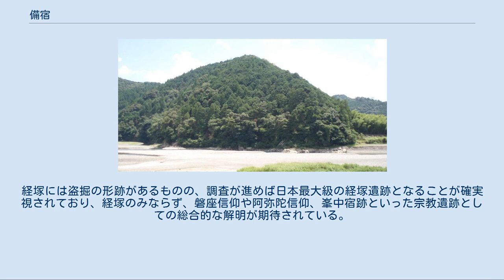備宿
備崎および熊野本宮周辺の空中写真（1976年撮影） 画像中央を縦断する河川が熊野川。
東側から半島状に張り出した尾根が備崎。
北西対岸（画像中央）の楕円形状の緑地が大斎原。
画像上部中央の円形の緑地が熊野本宮大社現社地。
 国土交通省 国土画像情報（カラー空中写真）を基に作成 備宿（そなえのしゅく、または備崎宿〈そなえざきのしゅく〉、本宮備崎〈ほんぐうそなえざき〉とも）は、大斎原（おおゆのはら、熊野本宮大社旧社地）から熊野川を挟んで対岸の備崎にある修験道の宿遺跡。
同所にある備崎経塚（そなえざききょうづか）についても併せて解説する。
 修験道においては、抖擻（とそう、山林中を自らの足で歩いて修行する）による廻峯行（かいほうぎょう）が行われた。
中世英彦山の教義書『彦山修験秘訣印信口決集』には廻峯行のための峯中路を「修行（シコノヲ）」「路（ナビキ）」と呼び、『修験頓覚速証集』では「修行（シコノヲ）」「踞（ナボキ）」と呼ぶなど、峯中路そのものを「修行」と呼ぶほどに山岳修行が重視されていた。
 峯中路には宿（しゅく）と呼ばれる霊地ないし行所が設けられた。
宿という用語の初見は長承2年（1133年）付の『金峯山本縁起』であり、今日に言う大峯奥駈道上に120箇所あるとし、そのうち81箇所を明記している。
宿は、峯中路に沿って設けられ、その数は信仰上の意味や山林中での行動の都合を勘案して設定された。
本来、宿には神霊や祖霊を迎える場所としての意味があるが、実際にはやや異なる機能を持った2種に分化している。
ひとつは、修法・勤行の場としての宿であり、もうひとつは宿泊（参籠）の施設となる宿であって、前者には小祠堂や自然崇拝物（大樹・巨岩など）が、後者には神社・寺院が多用される。
 しかしながら、後に中世末から近世初頭にかけて距離単位としての「里」をもナビキと呼ぶようになり、さらに山岳修行自体が低調となってゆくにつれ、ナビキの語の峯中路としての意味が薄れた。
ナビキの語は、吉野から熊野まで七十五里あることを表す「大峯七十五里」といった言葉の中にのみ残るようになり、かつてとは意味が反転して、七十五里の距離に対して霊場を充てるようになった。
今日、大峯奥駈道の行場をさして宿ではなく靡（大峯七十五靡）とよぶのはこうした消息によるものである。
 備崎 備宿の名は、『諸山縁起』に「備如法経所々六部墓之内」と記されるほか、『金峯山本縁起』では「備ノ別所宿」、『大菩提山等縁起』では「備宿」などとあることが確認できる他、役行者一千日参籠の聖域とも伝承される。
しかし、今日、聖護院および醍醐寺三宝院が基準として用いる大峯七十五靡の一覧や、それとほぼ同じ内容の前鬼森本坊伝の『大峯七十五靡奥駈修行記』には既に備宿の名は無い。
今日、大峯奥駈道として伝えられるルートは近世の史料と伝承に基づくものだが、備宿を通らずに、側面を巻くように進む。
尾根をつないで山々を渡り、聖域としての山岳の姿を遥拝するという峯中路の本来の意義からすると、現在のルートは原則に反したものであり、中世には備宿を通るルートであったと考えられている。
 備宿が設けられた備崎は、大峯奥駈道上の霊地である七越峰から派生した丘陵で、熊野川に向かって大きく張り出し、Uの字状に川の流れに囲まれている。
丘陵最高所は手が付けられることなく自然植生が残され、神仏界と解され、丘陵第2のピークから熊野川にいたる稜線に沿って7段の経塚群が設けられている。
人工の施設が配されているのは、頂部と丘陵頂部から下った2番目のピークとの間の鞍部、2番目のピーク、丘陵の北裾である。
 頂部と2番目のピークとの間の鞍部は参籠所と考えられており、後背面カットが行われた方形の平場と、細長い二段の平場が造られている。
この立地と造成の形式は、大峯奥駈道の主要な宿である深仙宿と類似を示しており、宿の設定にあたって共通する認識や思想背景があった可能性が高い。
2番目のピークには備崎経塚として知られる経塚群があり、参籠所と同時期に設定されたものと考えられている。
 熊野川に面した丘陵の北裾には、大斎原に面して幅約30メートル・高さ18メートルの巌があり、磐座群を構成する。
今日の大峯奥駈道に面した磐座群の北縁の部分には、礼拝所が設けられ、祭壇と立石が据え付けられている。
巌に沿ってさらに進むと、巌の端に立岩を中心として集石がなされた小型の磐座が1基認められ、その隣に石積からなる小型の磐座がもうひとつあって、その後背には呪符とみられる△の...